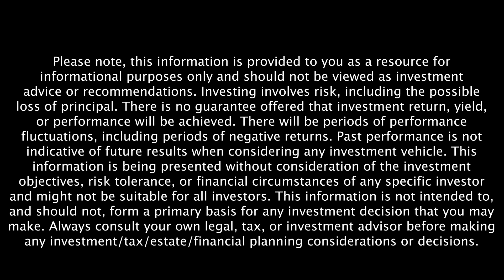Michael Platt Answers What Work-From-Home Does To Our Brains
The answer? It may be too soon to tell.